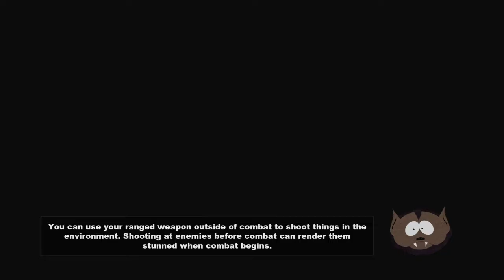Little TURD!!!!! (South Park Stick Of Truth) Pt.11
Back with some South Park craziness! Now that we're all working together! Stan needs our help to take down a Psycho beast (Stan's Sister Shelly) due to her stealing his sacred iPhone! So let's take down this monster!

u/thehomierjay